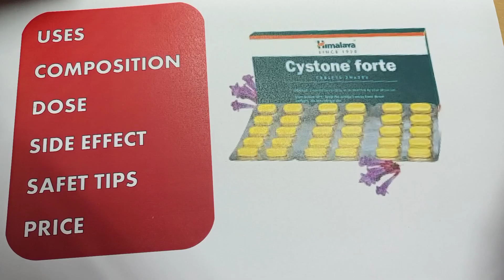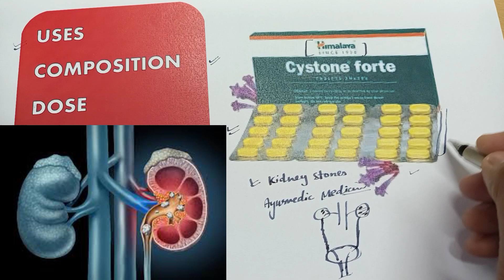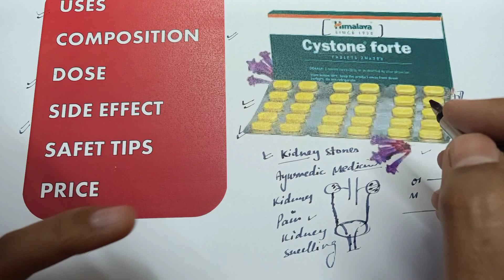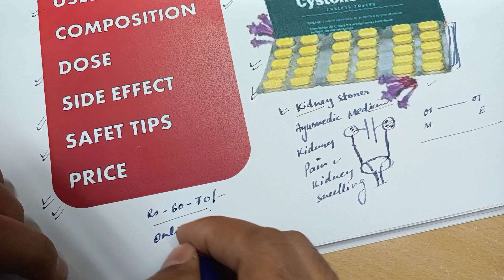Cystone Forte Tablet for Kidney Stones ! किडनी की पथरी को निकाले और दर्द ठीक करे, साइड इफेक्ट नहीं